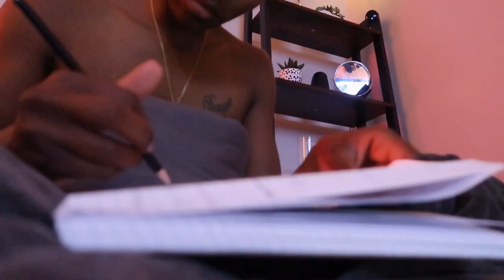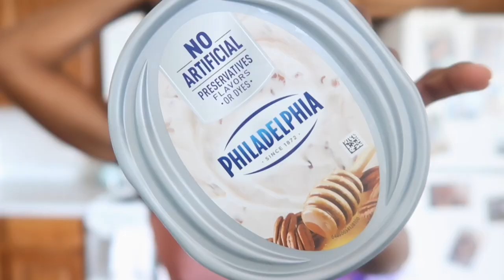AIT chronicles: Cook with me | i FAILED! | kitten photoshoot | ARMY VLOG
68V RT student

LOCATION: Fort Sam Houston TX
BIRTHDAY: June 1992
ETHNICITY: African American
HIGHT/WEIGHT: 5'1/120lbs
DAUGHTER: Amia, born September 2017
SON: Dariyon, born November 2010